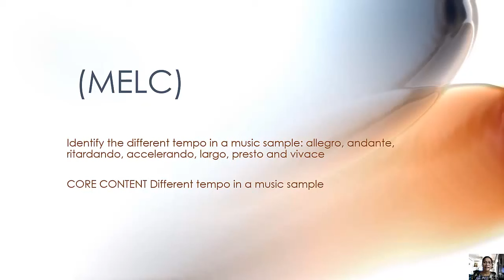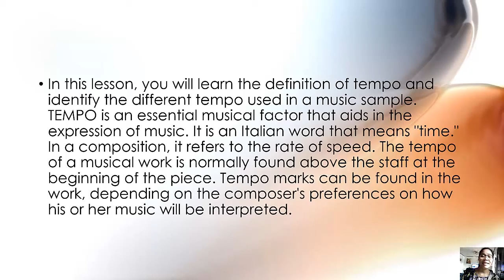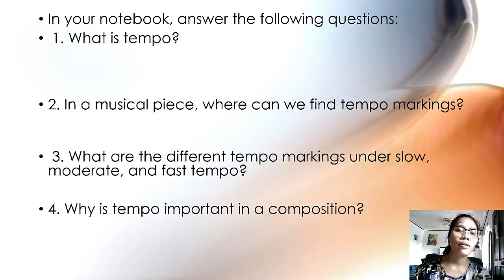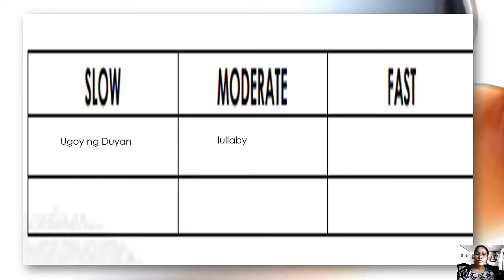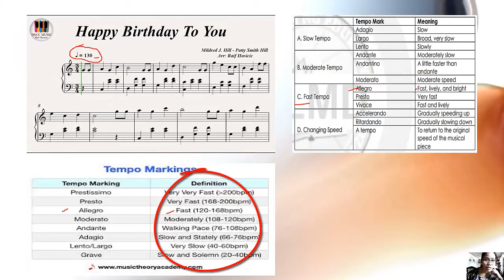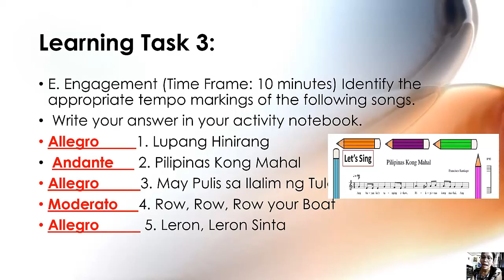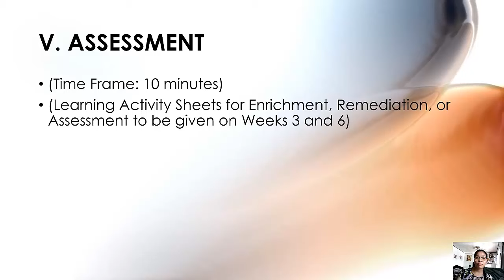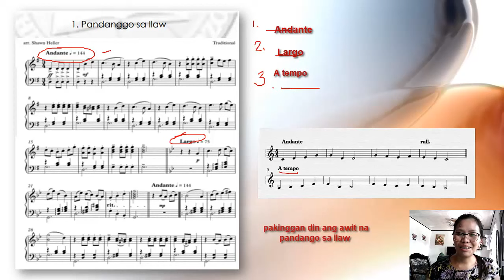MUSIC 6 | QUARTER 4 WEEK 1: TEMPO MARKS | PIVOT 4A | LEARNER'S PACKET MAPEH 6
This is an online tutorial for MUSIC GRADE 6
This is a free online tutorial platform for the learners given by yours truly to facilitate learning, thereby guiding the students’ another level of learning experience.